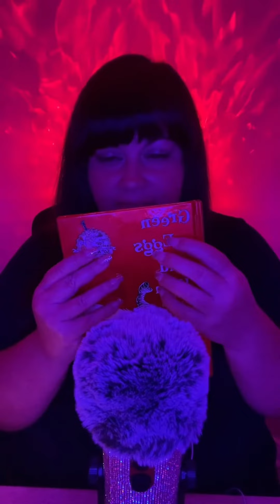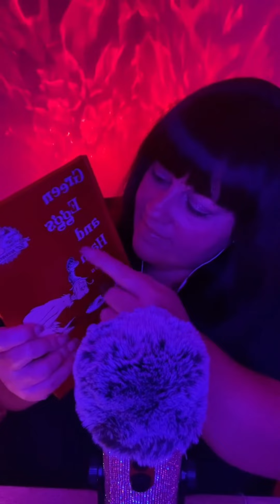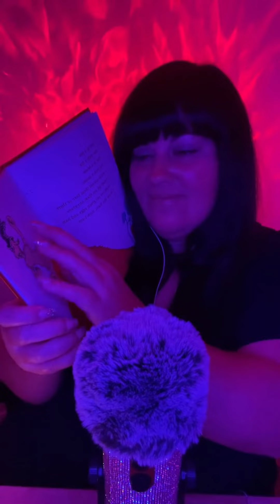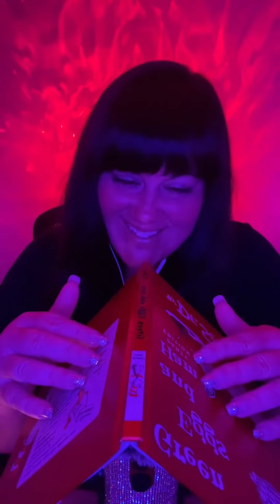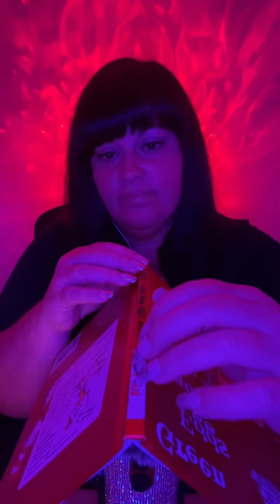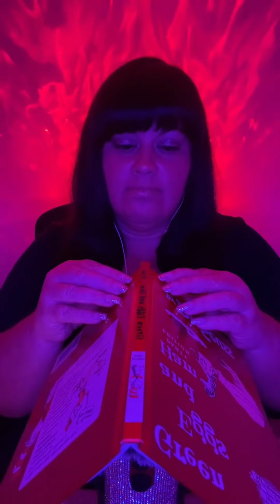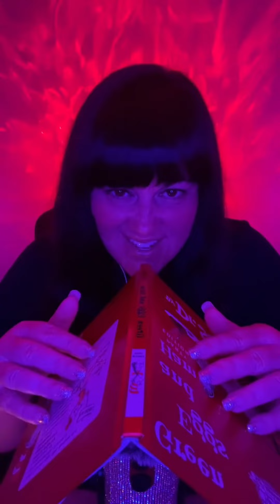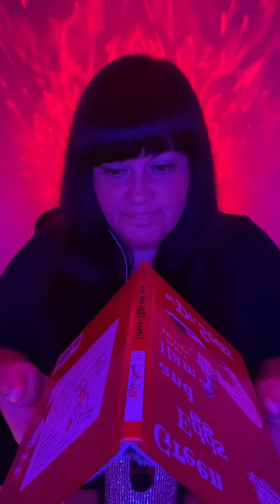TikTok ASMR LIVE Stream 4!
TikTok ASMR LIVE Stream 4! gentleasmr // Stress? Anxiety? Depression? Let me help you RELAX with slow and soft ASMR triggers...gets the tingles going! My videos are full of slow ASMR including soft tapping and sounds using my Yeti microphone.

If you're new to ASMR and want to know what it is and what it stands for, this is taken from Wikipedia:

Autonomous sensory meridian response (ASMR), sometimes auto sensory meridian response, is a tingling sensation that usually begins on the scalp and moves down the back of the neck and upper spine.

I've found ASMR to be extremely helpful in not only relaxation but it's very grounding for me. It allows me to enjoy the beauty of all different types of sounds and brings me to the present moment to soak it all in. I've added it to my emotional "toolbox" and it's done so much in so little time.

I hope you give it a chance and that you enjoy it as much as I do!

Thank you for your support! Sweet dreams!